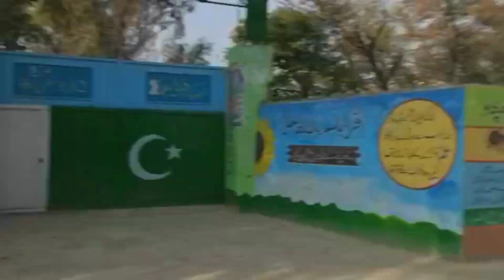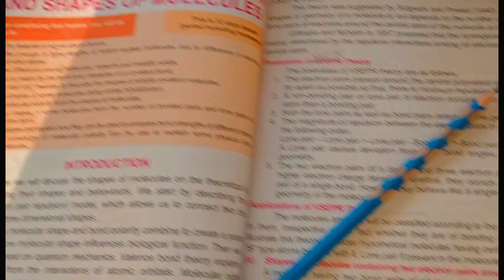College opens 🎒🏫 || 1st days after winter vocations with most Halali frnds ✌️|| Nawab Khan Vlogs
The first day of college after winter vocations. too much enjoyed with frnds